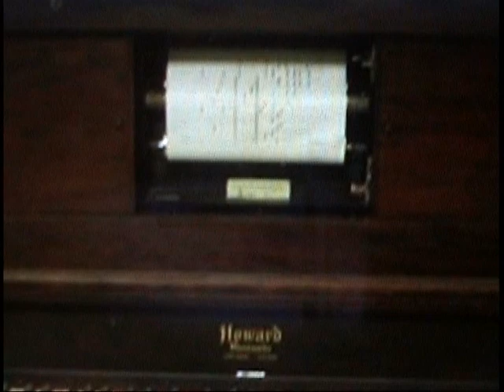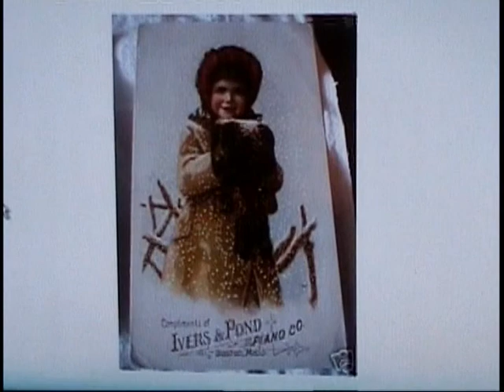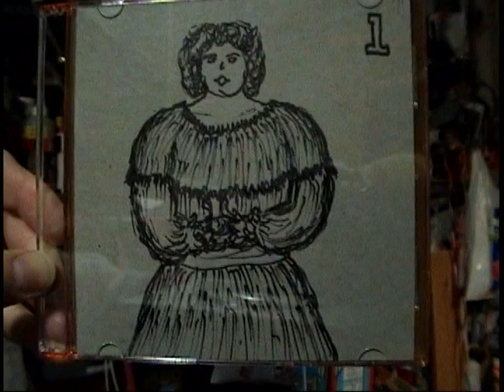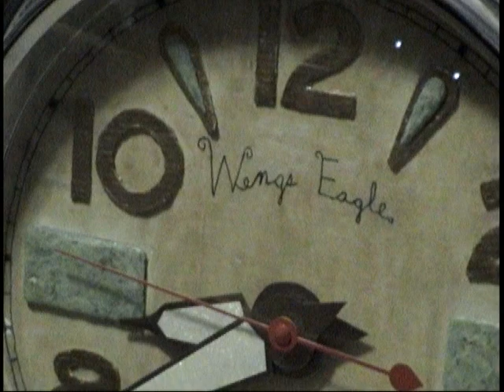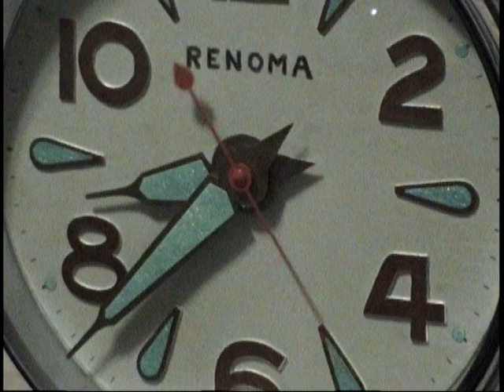Piano Roll File and Clock World War II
second part of this film; with 14m:40s Clock World War II more than 15 inches in diameter for these clock! Note! Figure and needle contain of (RADIUM 226 painting) not to hang in a bedroom at a concentration of "ray gamma radiation" very high! Ultimately very dangerous.